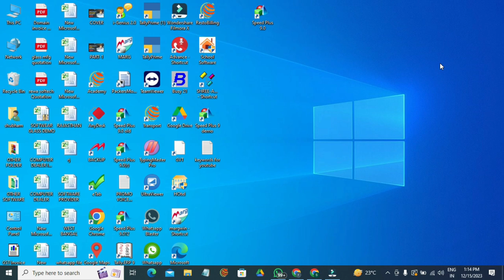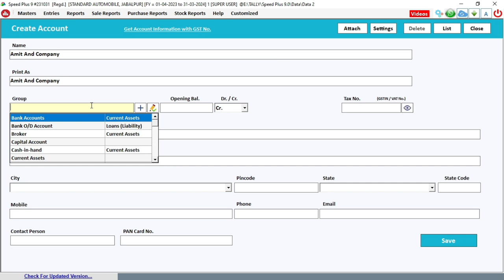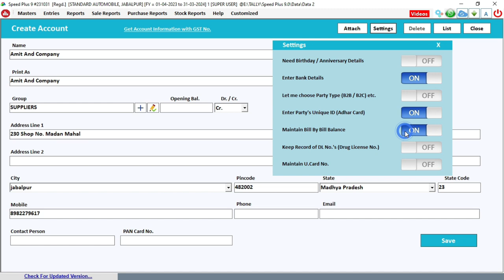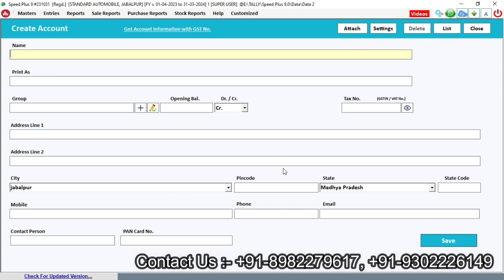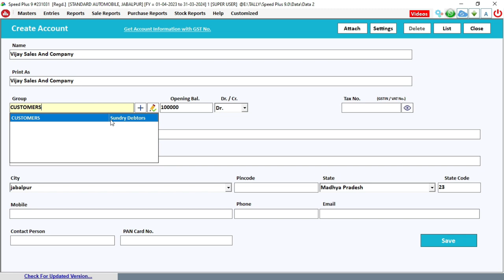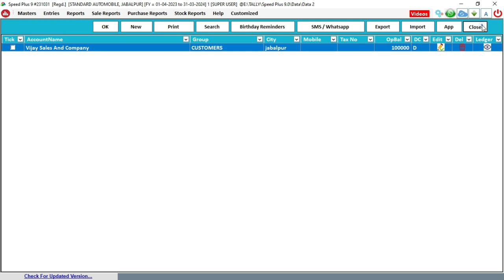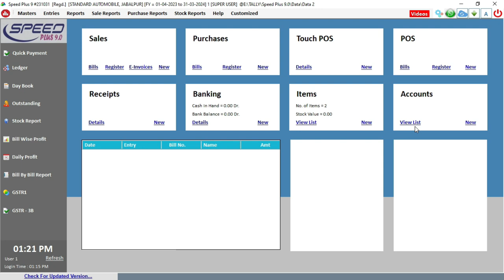HOW TO CREATE PARTY IN SPEED PLUS HOW TO CREATE CUSTOMER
IN THIS VIDEO WE ARE DESCRIBING TO YOU HOW TO CREATE PARTY IN SPEED PLUS SOFTWARE
AND HOW TO CREATE CUSTOMER AND SUPPLIER
SO WATCH THE COMPLETE VIDEO AND IF YOU HAVE ANY QUERIES